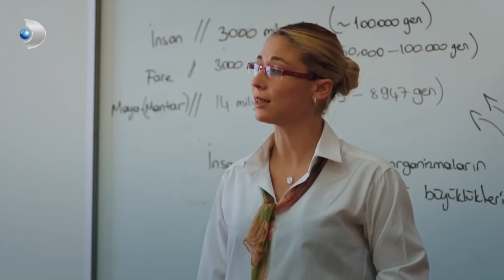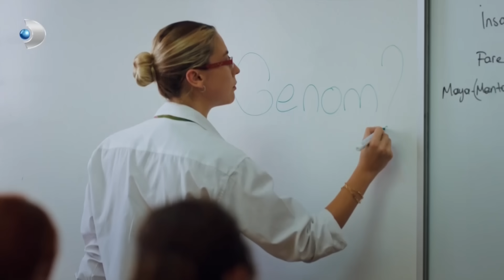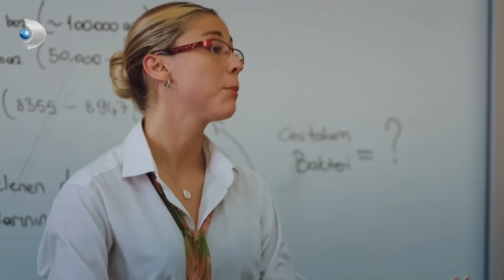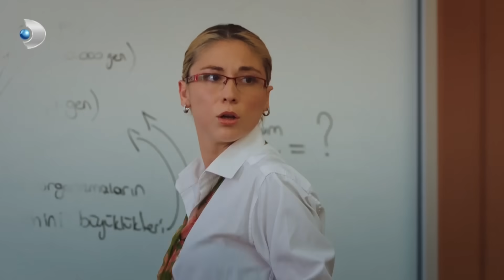Gülce'nin Kulaklığını Sakladılar! | Dönence Özel Klip